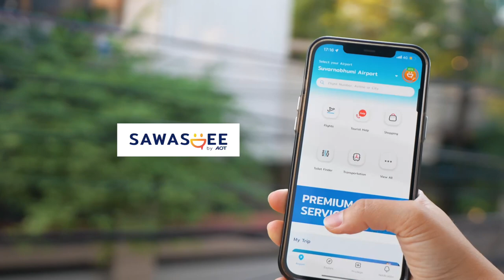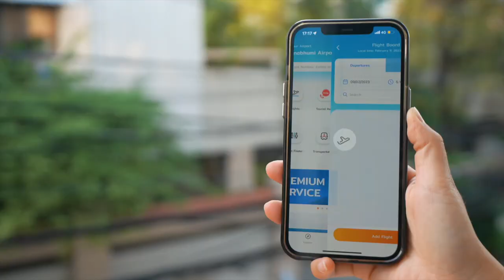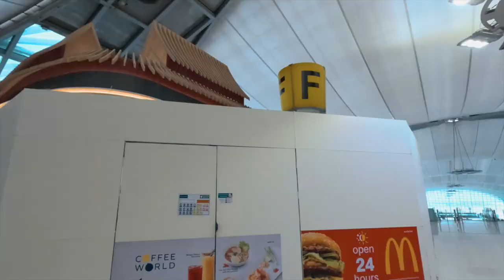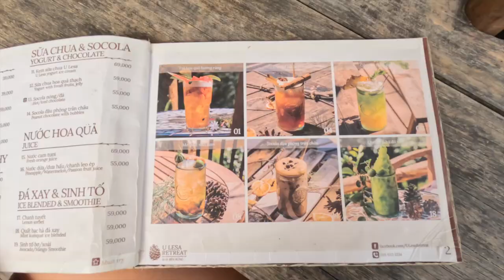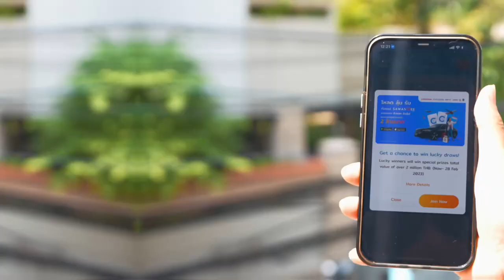เที่ยวเวียดนามฟิลยุโรป 'Tamdao' ในเมืองเล็กๆกลางหุบเขาสูง | Paigunna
นี่คือเมือง Tamdao เที่ยวเวียดนามฟิลยุโรป
ในเมืองเล็กๆ บนหุบเขาสูง ท่ามกลางสายหมอก อากาศดีตลอดทั้งปี!!

ตามด๋าว เป็นอีกเมืองน่ารักๆ ในประเทศเวียดนาม
อยู่จากฮานอยเพียงแค่ 1 ชั่วโมง ตั้งอยู่บนภูเขาสูง
ไปนอนที่พักวิวปราสามฟิลยุโรปแบบปัง
เก็บค่าเฟ่ชิคๆ พร้อมกับไปนอน Cabin ลับๆ กลางป่าสน
ใครเบื่อๆซาปา หรือ ดาลัด ก็ลองมาสัมผัสเมืองนี้ดูน้า
แล้วที่นี่วิวจะปังขนาดไหน ฟิลจะกู๊ดเท่าไหร่..ไปดูคลิปนี้ได้เลย

สำหรับคนชอบเดินทางแบบเราๆ
ออมนัทมีแอพที่เหมาะมากๆ มาแนะนำ
นั่นคือ App Sawasdee by AOT
เป็นแอพพลิเคชั่นที่รวบรวมทุกอย่างเกี่ยวกับการเดินทาง
สามารถตรวจเช็คสถานะการบินได้แบบเรียลทาม
ตั้งแต่เราก้าวออกจากบ้านจนถึงสนามบิน
มีคูปองส่วนลดร้านอาหารในสนามบินเพียบ
มีบริการเรียกแท๊กซี่รับ-ส่ง
และยังลุ้นรับของรางวัลอีกเพียบจ้า..ไปลองโหลดใช้กันได้เลย

ติดตามออมนัทช่องทางอื่นได้น้า :